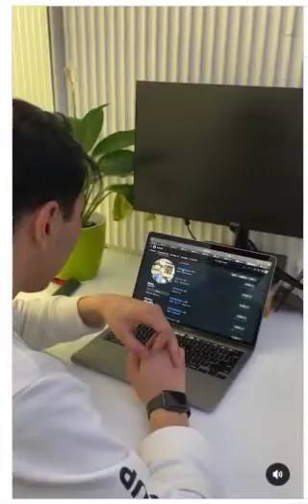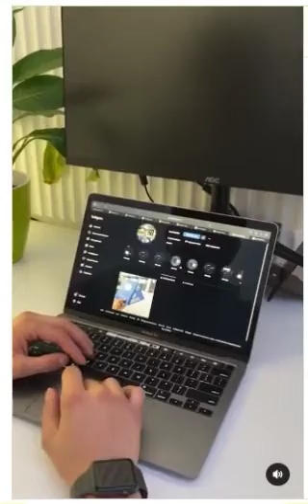Find winners of Neobis club challenge